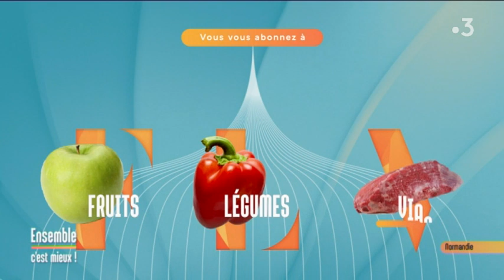Les AMAP de Normandie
Les AMAP - Associations pour le maintien d'une agriculture paysanne - sont destinées à favoriser l'agriculture paysanne et biologique qui a du mal à subsister face à l'agro-industrie.
Dans l'émission "Ensemble c'est mieux", Alex Goude reçoit Odile Le Disert, Présidente de l'AMAP "Le panier Fleury" à Fleury-sur-Orne et Lilian Gondoin, Membre du bureau de l'AMAP "les P'tits Paniers" au Havre.